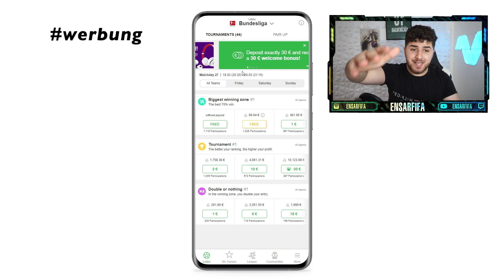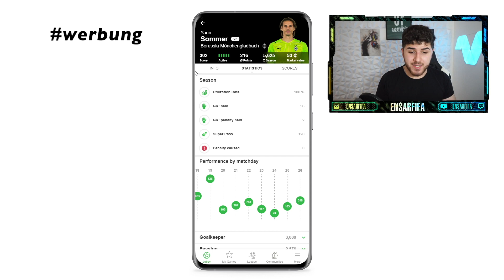DIESE TAKTIK IST UNGLAUBLICH nach dem PATCH😱 TAKTIKEN & ANWEISUNGEN🔥 FIFA 22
MIT DIESEN TAKTIKEN KANNST DU NUR BESSER WERDEN! META OP TAKTIK IN FIFA 22!😍

Tags NICHT BEACHTEN : fifa 22 Tipps, fifa 22 Tricks deutsch, Fifa 22 besser verteidigen, Fifa 22 Tipps und Tricks, Fifa 22 skillen lernen, Fifa 22 besser werden, fifa 22 anfänger, fifa 21, Fifa 21 Kamera